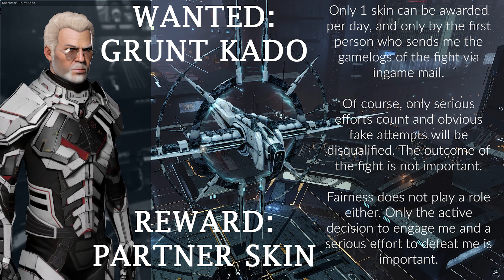One Man Army Series: Hyperion III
00:00 Vale of the Silent
05:20 Esoteria
11:23 Insmother
14:06 Outer Passage
15:30 Cache
18:17 Bounty